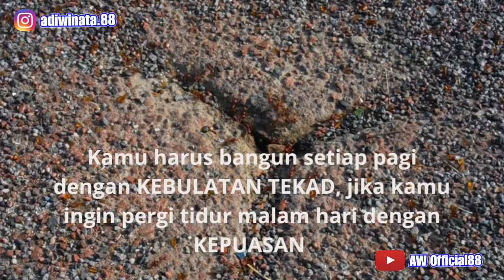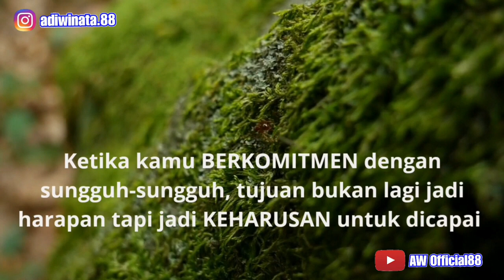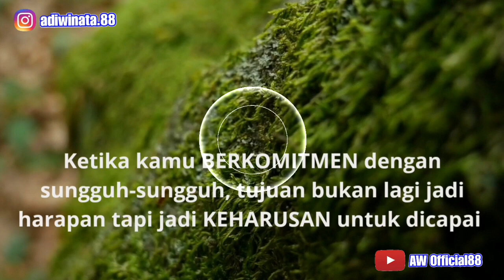KOMITMEN & TABAH dalam kehidupan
Komitmen & Tabah adalah memiliki keyakinan yang tinggi terhadap semua ketentuan yang telah ditetapkan serta bertanggung jawab melaksanakannya